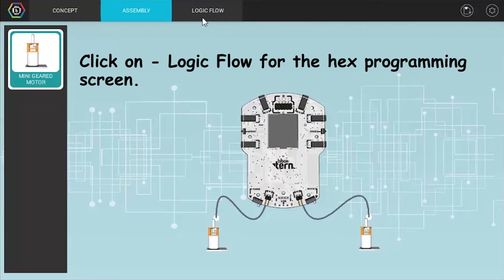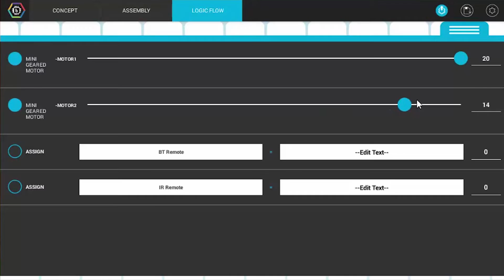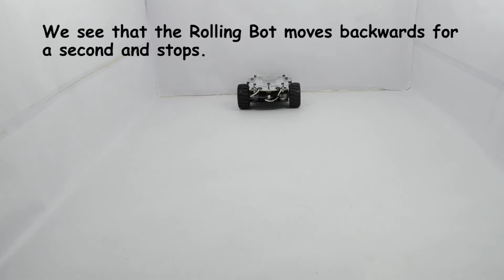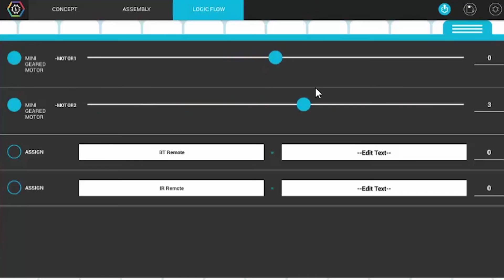Tutorial 2: Rolling Bot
This tutorial, explains step-by-step, how to make the Rolling Bot move in 4 directions viz Front, Left, back, right.